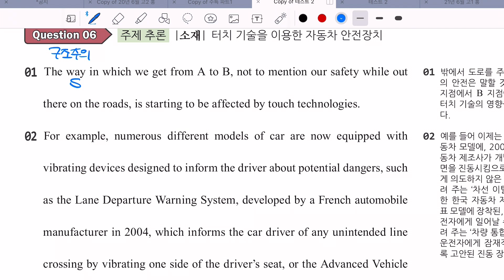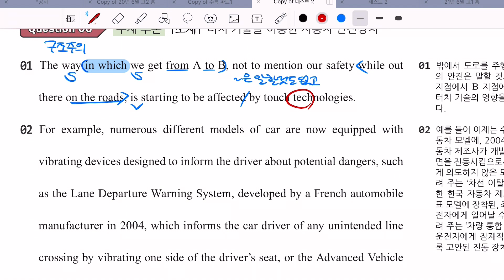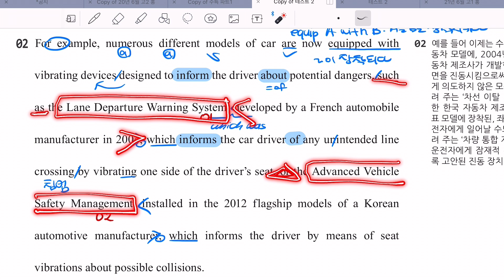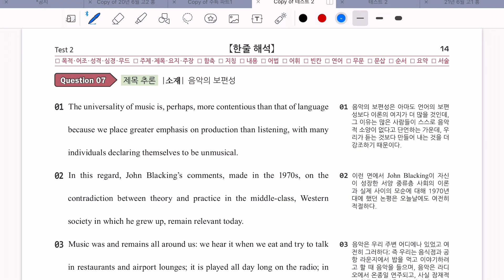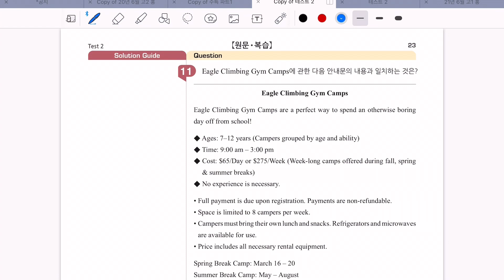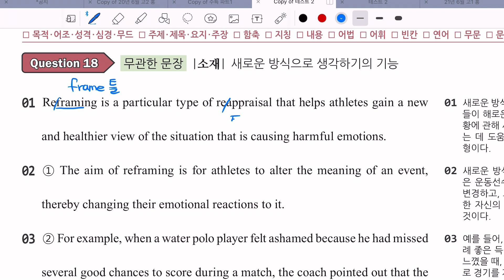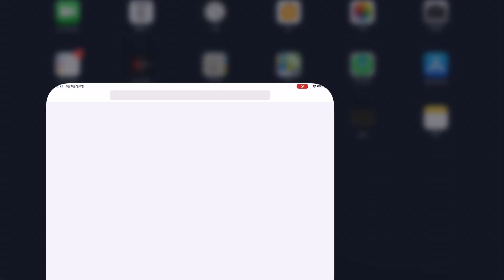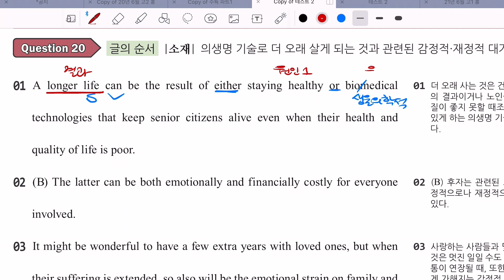[고3] 수특 영어 테스트2 6~20번